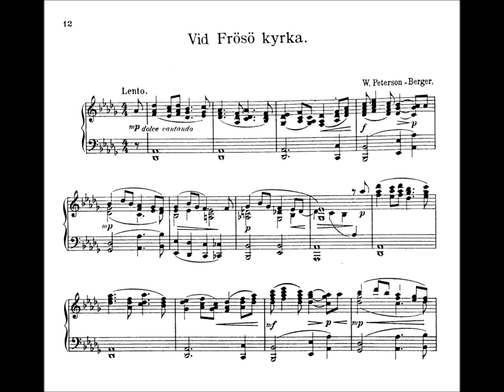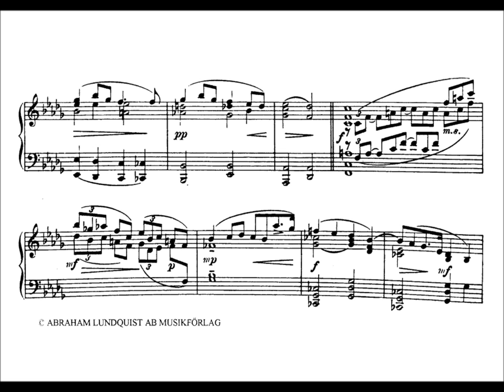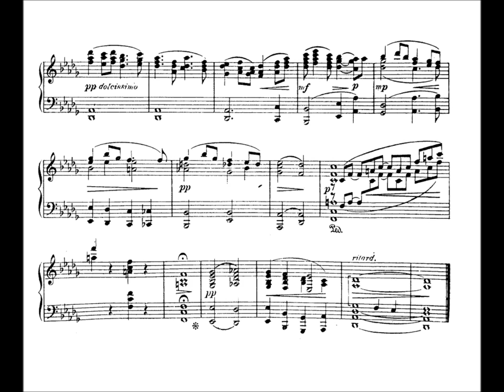W. Peterson-Berger - Vid Frösö Kyrka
Went by my parents picking up some stuff and sneaked an old copy of Peterson-Bergers "Frösöblomster" out as well.

A bit of swedish romantic, nationalistic music from ~1900's influenced by Grieg, August Söderman and Wagner as well as swedish folk idiom. Enjoy!